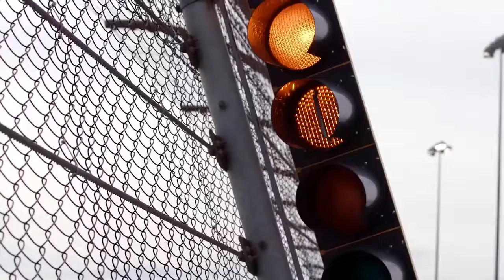Alex Bowman gets first career win at Chicagoland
Alex Bowman got his first career win at Chicagoland Speedway after passing Kyle Larson back late in the race.

Highlights and interviews by NASCAR courtesy of NBCSN